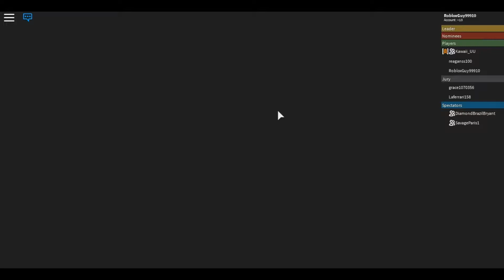Eviction notice Season 1 Episode 4 (Finale)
I told you I would upload on Wednesday